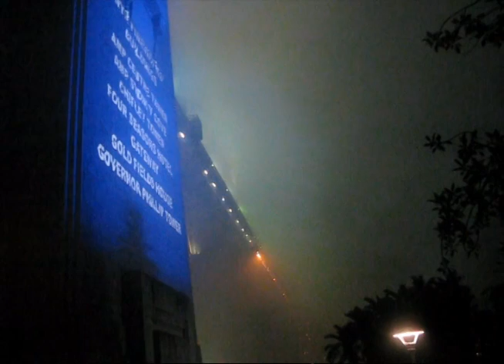New year's fireworks in Sydney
New year's firewlorks in Sydney 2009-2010